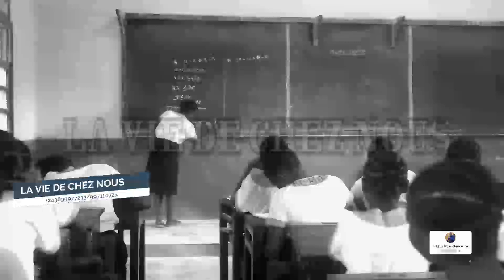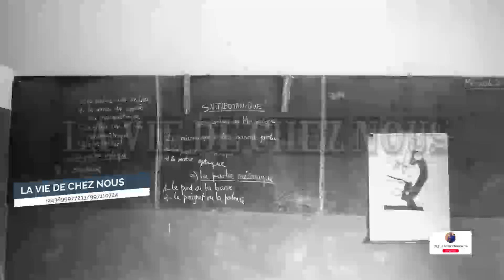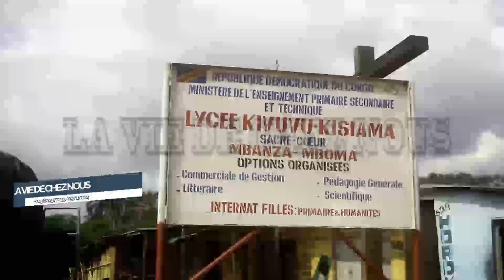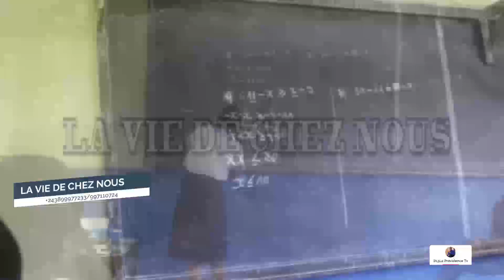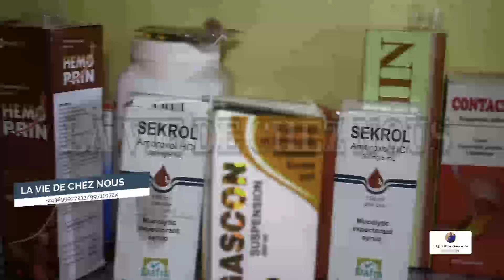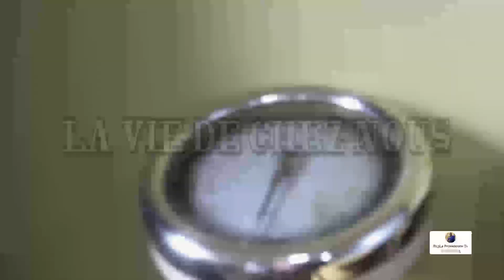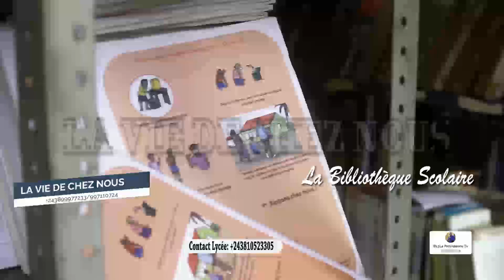Documentaire à la Découverte du Lycée Mbanza Mboma Kongo Central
Admirons un des plus beaux Lycée d'Afrique Central